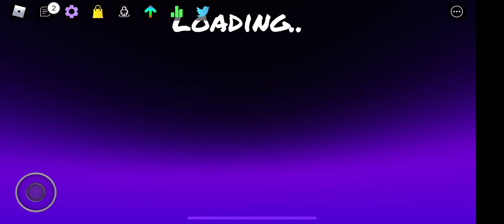A challenger has appeared!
Rip Scott for smash